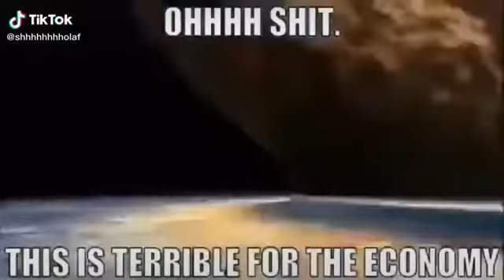Terrible For The Economy